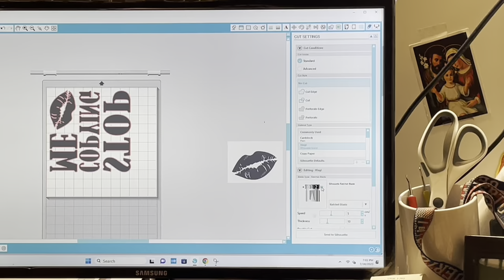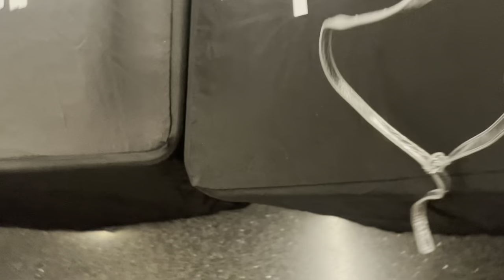WE WENT TO SEE DRAKE AT BARCLAYS | photoshoot, concert prep, + floor seats | KAIA DEANE